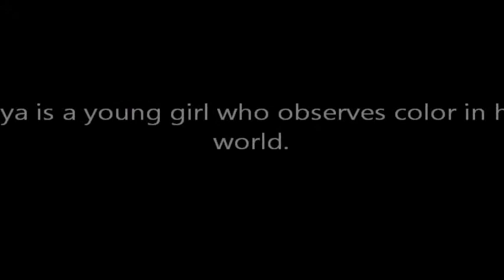A Book Trailer for Mis Colores Mi Mundo by: Maya Christina Gonzalez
A book trailer by: Patricia